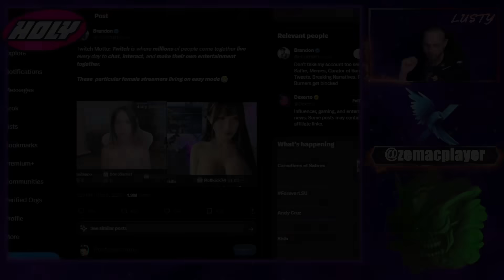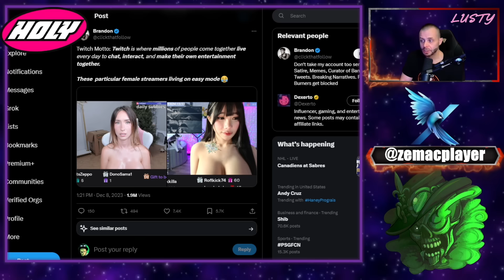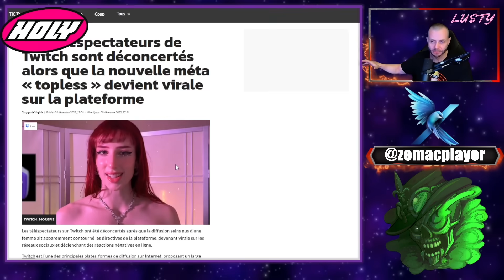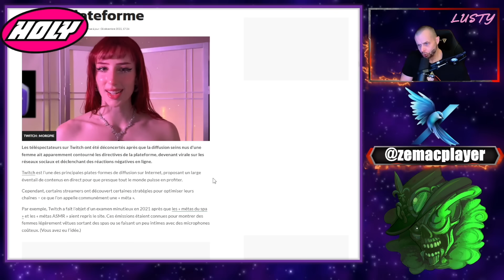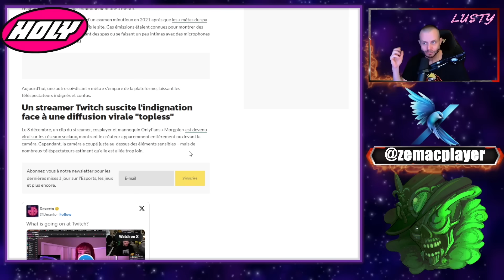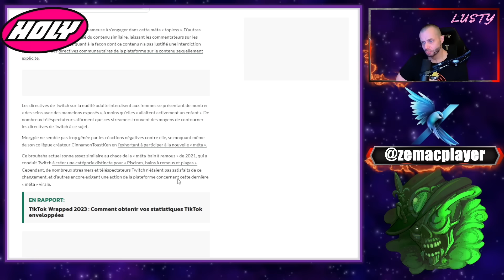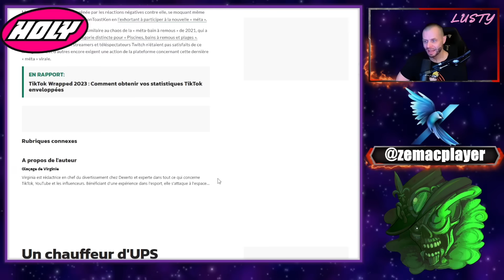Cette nouvelle tendance Twitch est-elle choquante ?